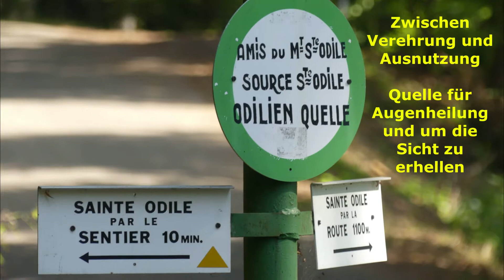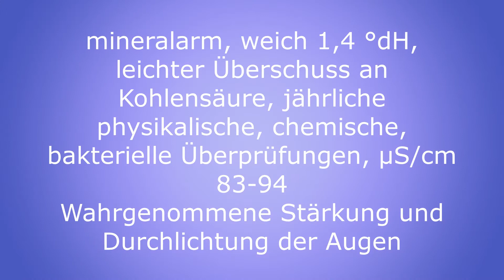Soure Saint Odile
Impressum
Mantari - Eure Spirituelle Familie
Kleinunternehmer nach § 19 UStG
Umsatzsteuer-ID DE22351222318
Inhaberin: Ines Hilbert, Am Randkanal 2, 50859 Köln, Deutschland